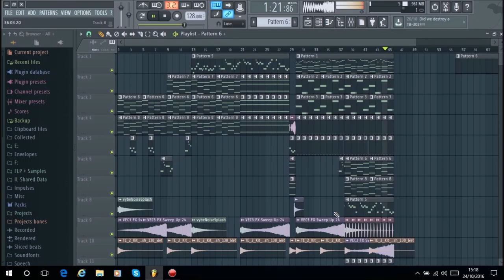Dj Russo - Emotional Song #61